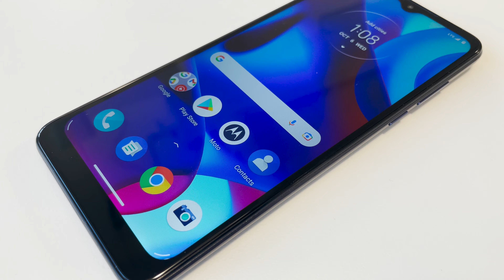Moto G Pure: Un Smartphone Económico con Cámara Doble | Metro by T-Mobile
El Moto G Pure de Motorola es un smartphone excepcional con un precio al alcance de todos. Con una cámara principal de 13 MP y un sensor de profundidad de 3 MP, obtendrá excelentes fotos en una impresionante pantalla de 6.5” Max Vision HD+.

Especificaciones del Moto G Pure:
● Pantalla de 6.5” Max Vision HD+
● Sistema de cámara doble: cámara principal de 13 MP + sensor de profundidad de 2 MP
● Batería de 4.000mAh
● Procesador Octa-Core MTG25
● 3 GB de RAM / 32 GB de almacenamiento (expandible hasta 512 GB)
● Carga rápida USB-C
● Sensor dactilar incorporado
● Diseño repelente al agua

La duración de la batería depende del uso y del entorno; tu experiencia puede variar. El almacenamiento extra se vende por separado.

¿Necesitas más Metro by T-Mobile?

En este video de MetroByTMobile, conocemos de cerca al MotoG Pure de Motorola